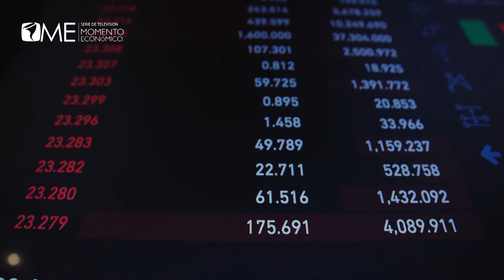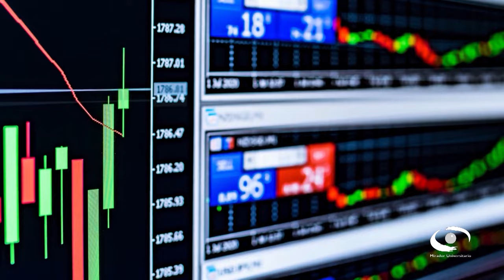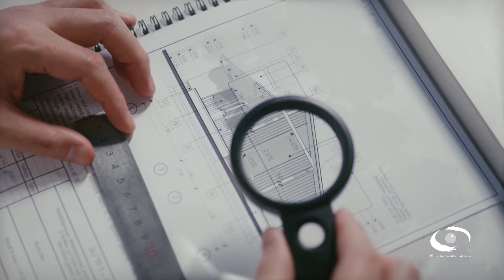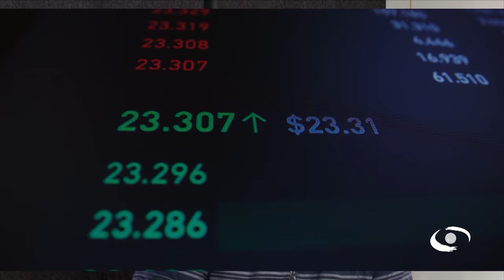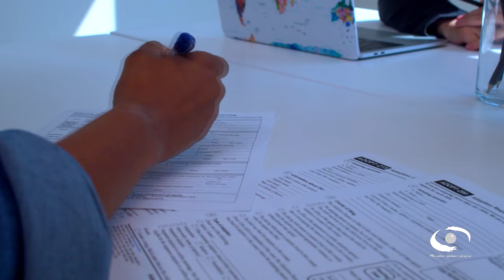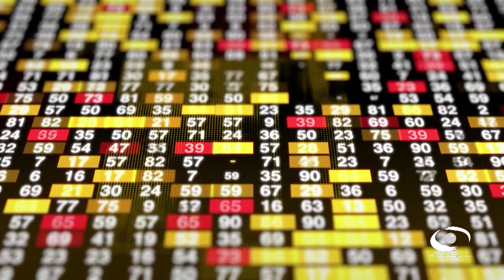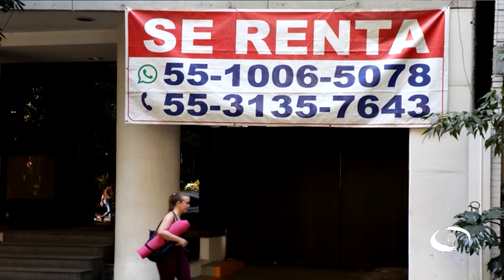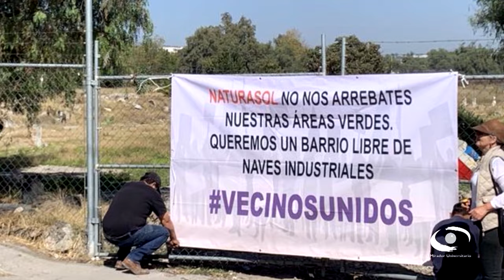Financiarización del mercado inmobiliario | Momento Económico T3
Sinopsis:
Este programa trata sobre el fenómeno de financiarización inmobiliaria relacionado al creciente uso del capital por medio de instrumentos de inversión destinados a la construcción, renta, comercialización y adquisición de propiedades residenciales, inmuebles de uso productivo y a la circulación de bienes y servicios. Este fenómeno se materializa en nuevas y complejas dinámicas que tiene la producción del hábitat y los espacios económicos de las ciudades contemporáneas.

Transmitido el 17 de Octubre 2024 por TVUNAM

Conductor: Dr. José Gasca Zamora

Participantes: Dr. Luis Alberto Salinas Arreortua, Dr. Víctor Delgadillo Polanco

Entrevistas: Dr. Alfonso Valenzuela Aguilera, Mtro. Francisco Javier Luna Moreno, Dra. Melisa Pardo Montaño

Coordinación de Producción: Lic. Ana Laura  Rodríguez Trejo

Staff Mirador Universitario: José Ramón San Pablo García G., Paulina A. Díaz S., Alejandra González A., Amado J. García S., Omar Aceves J.

CUAED: Dra. Anabel de la Rosa Gómez (Coordinadora), Dr. Jorge León Martínez (Dirección de Proyectos de Educación a Distancia) y Mtro. Julio César Pérez Navarro (Producción Audiovisual Educativa)